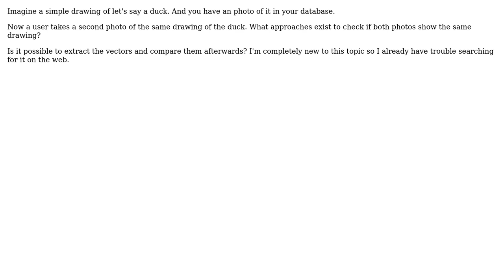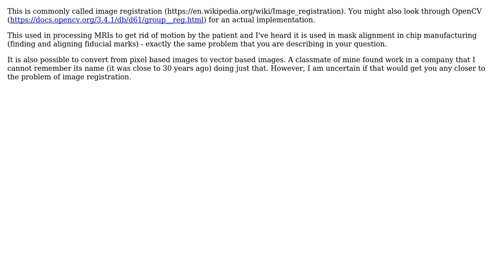Software Engineering: How do I check programmatically if two photos show the same drawing?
With thanks & praise to God, and with thanks to the many people who have made this project possible! | Content (except music & images) licensed under CC BY-SA | Music | Images & others | With thanks to user Robert Baron user Peter Piper and the Stack Exchange Network Trademarks are property of their respective owners. You are responsible for your own actions.